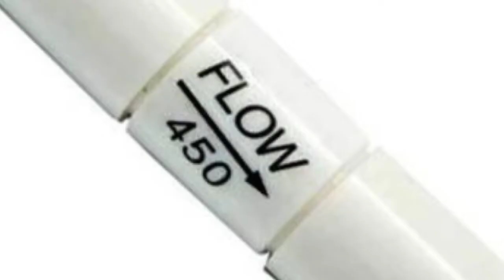NEW RO MEMBRANE FIT BUT WHY ONLY DRAIN WATER FROM RO NOT PURE WATER OUTPUT SIDE